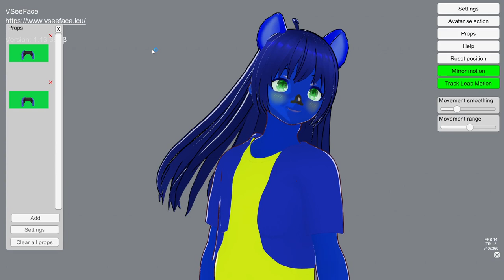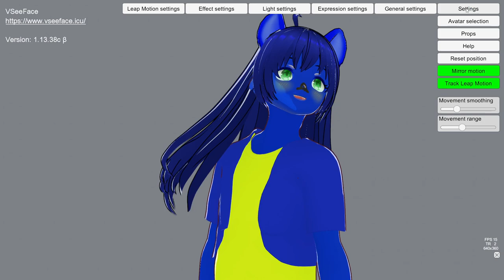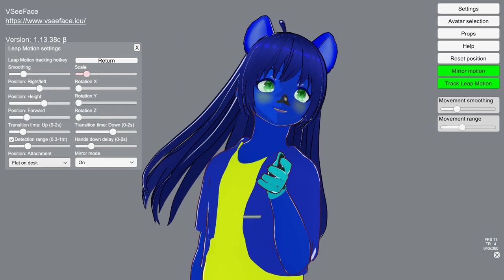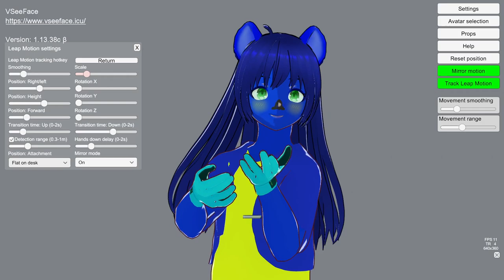Dash The Hamster Vtuber podcast video updated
Read here
🐹Rules on my video🐹
1.No Harassing me & No Spam
2. dont tell me what to do
3. you come here  be respectful
4. No Criticizing me on your stream
5. No Trolling
6. Dont Talk about politics on my video & chat
7. Dont  Tell me  Recommend some where else this is my channel
I do what iwant to do
8. No Racism  on Chat
9. i am doing to do tik tock video dont tell me Stop steal sound Dont be Stupid
10. No Drama & No confront Me
store buy & send email on my iphone
12. No Hate Comments
13. No crusing on  my video
14. No Disrepectful Comments
15. No Toxtic Behavior
16. Dont  rage on  me
17. Dont Deleted Comments on my video Dont selffish & Cold
19. No  arrogant comments
20. No Self Promote Hate comments on my video &  sent your fans attack my channel.
21.No annoyying skull emoji everytime i  am talking about Something
🐹if you the rules Broking the  Rules you be BLOCKED Reports & put in Time out 🐭
if you down load obs studio go to google  us head set or webcam so we can Talk about cool stuff
No Time Playing around🐹

collab
Nintendo switch Friend Code: Here  SW-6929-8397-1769